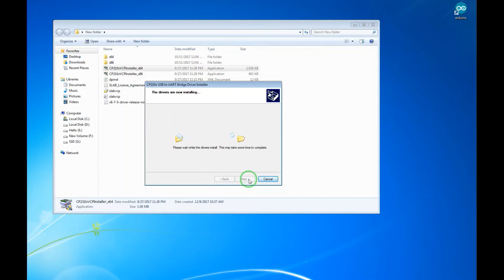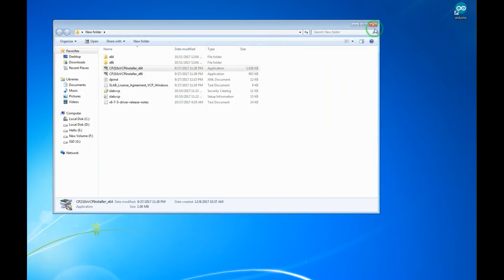How to install usb to uart Cp2102 Drivers